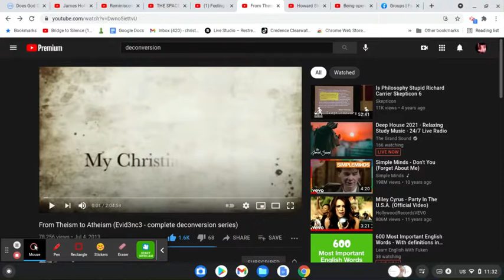Why do Christians who go to secular universities lose their faith, if You ARE REALLY real, Dear God?